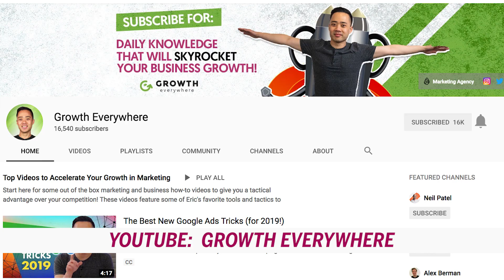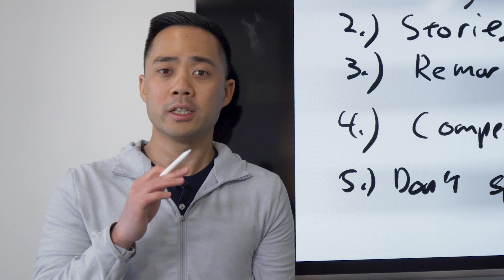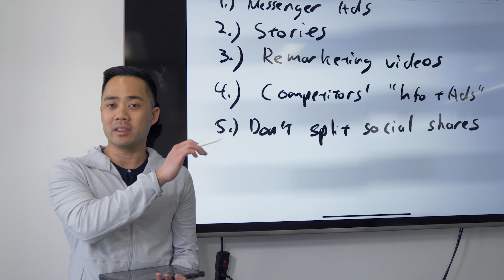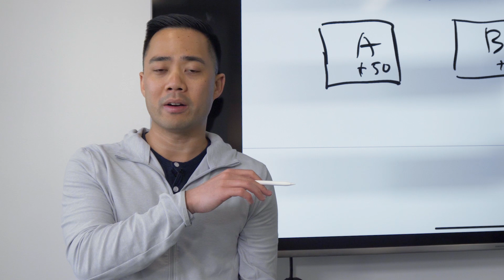The 5 Best Facebook Ads Strategies to Crush Marketing in 2019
Are you ready to take Facebook Advertising seriously, but don't know how to start? In this video you'll learn the best tips for Facebook Ads and deploying a Facebook marketing strategy. Eric Siu will share his top 5 digital marketing tricks to get your social media marketing in 2019 to the best year ever. If you're ready to learn marketing training and business training, so you can start leveling up your business - tune in to our channel for more!

To learn more about how to make Facebook Ads, check out our blog post